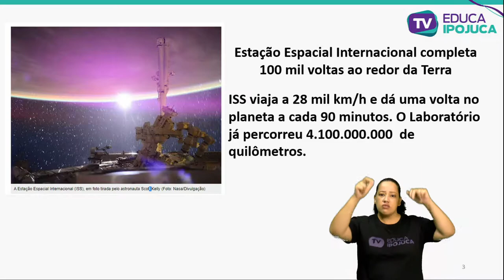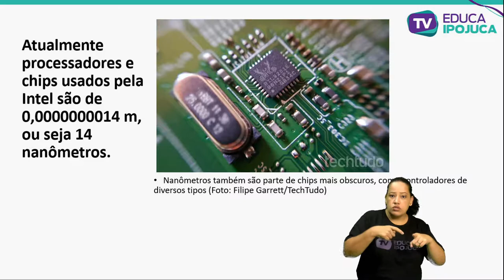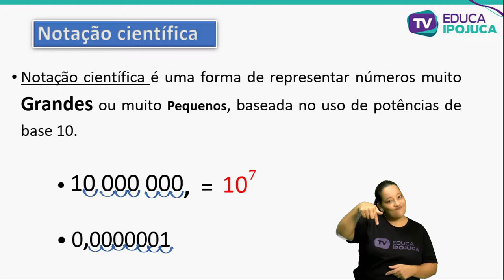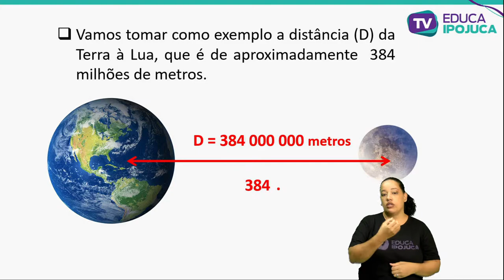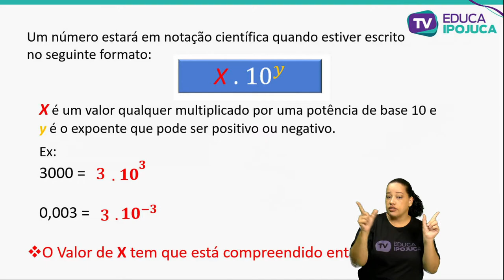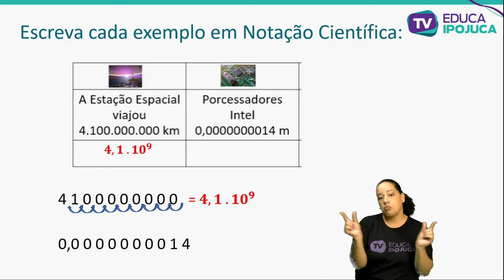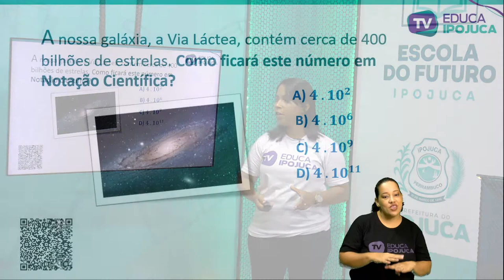MATEMÁTICA NOTAÇÃO CIENTÍFICA 8 ANO AULA N°001